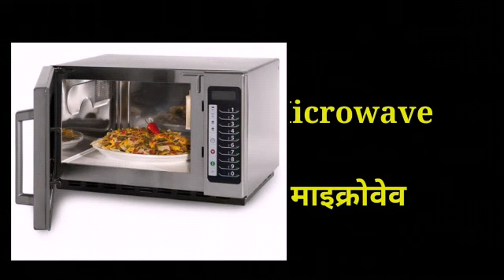Kitchen Vocabulary | बर्तनो के नाम | Kitchen Utensils in english and hindi | kitchen words in englis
Hi friends, Today we will discuss about different types of Kitchen Utensils. In this video, 5yrs baby tells Kitchen Utensils names with pictures.

Names of Kitchen Utensils in english
List of Kitchen Equipments
Kitchen Dishes names with pictures